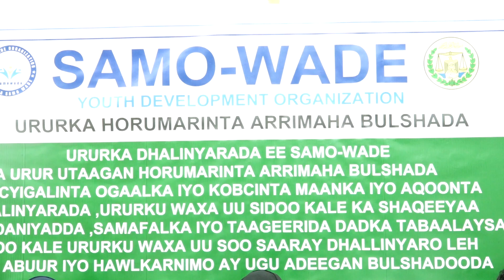Ururka dhalinyaradda Sama wadde ayaa Hargeisa ku qabtay kulan lagaga hadlaayo arrimaha bulshada.